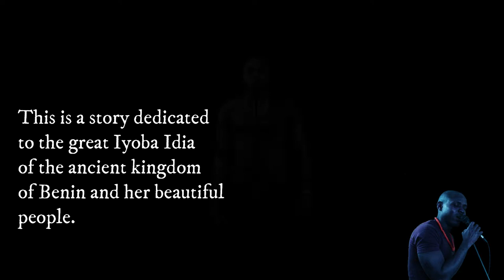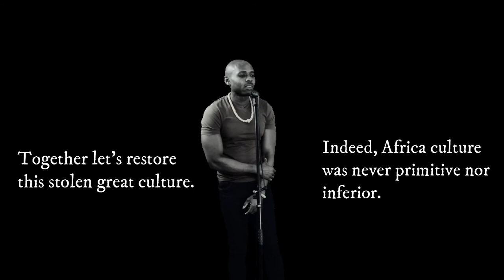Dudu Valentino - Rock Like Iyoba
Rock Like Iyoba - Dedicated to the mother queen Idia and the great Benin empire.